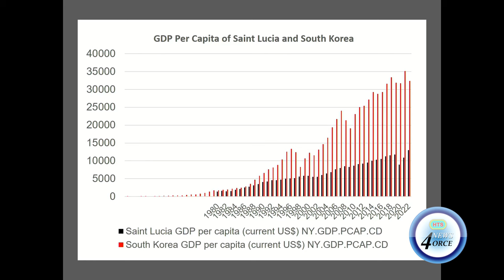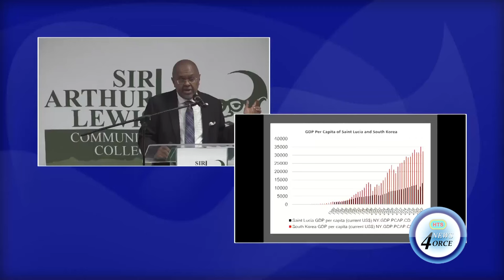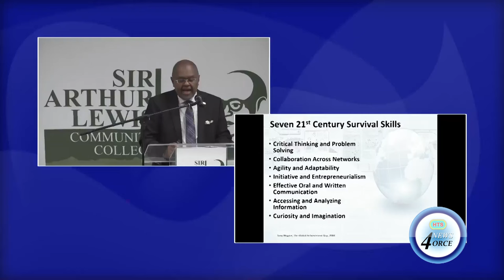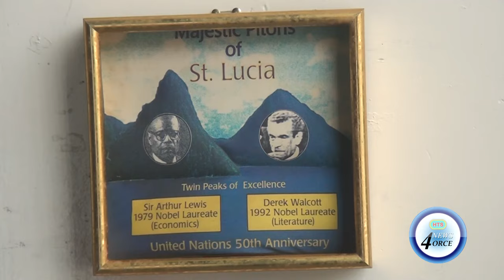DR. FLETCHER REVISITS LEWIS'S LEGACY: DIVERSIFICATION, EDUCATION KEY TO FUTURE GROWTH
Climate advocate and former government minister Dr. James Fletcher urged St. Lucia to embrace Nobel Laureate Sir Arthur Lewis's economic principles of diversification, regionalism, and long-term planning to tackle 21st-century challenges like crime, climate change, and tourism dependence.